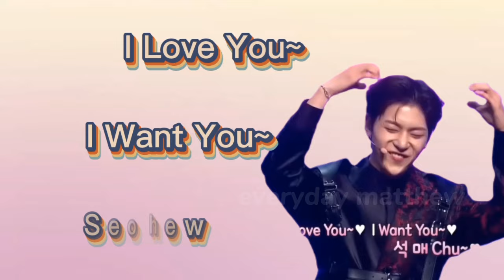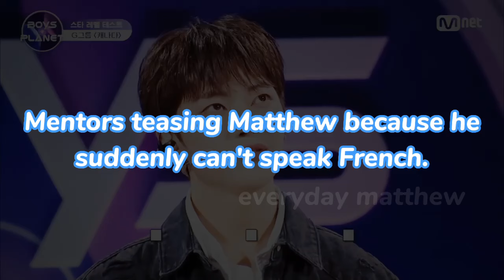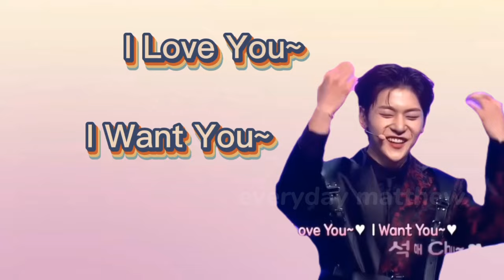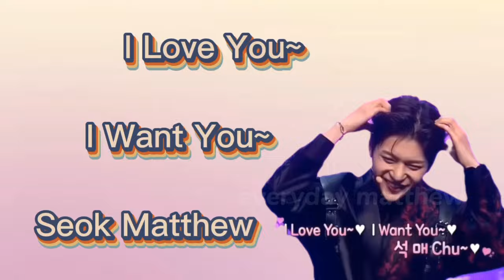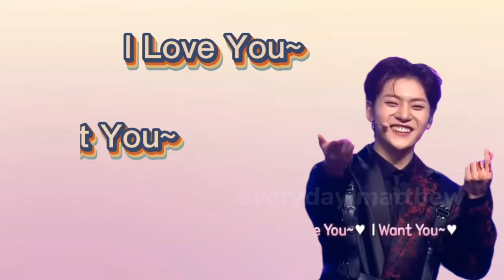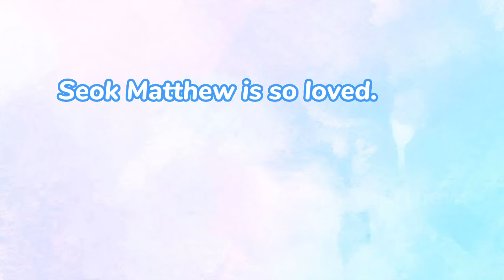everyone is whipped for seok matthew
My top pick since boys planet was aired is Seok Matthew. He is an all rounder and I personally think that he deserves to debut. His performances so far shows that he is born to be on stage. Let's show our support by voting him everyone ❤